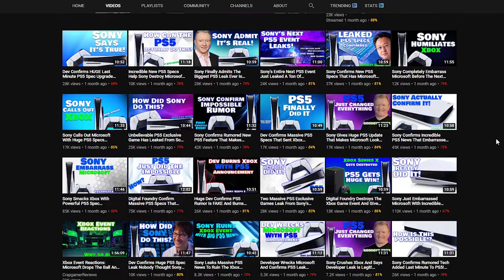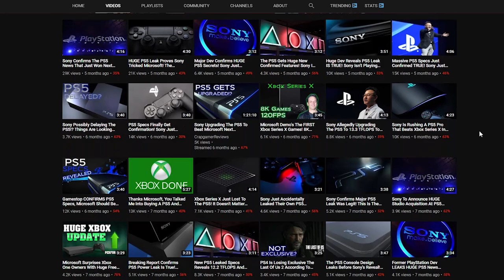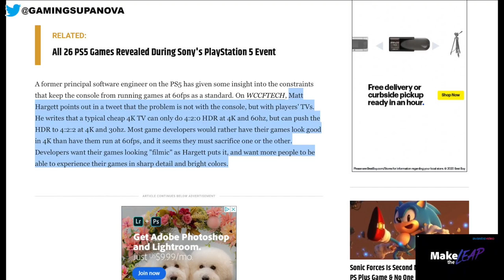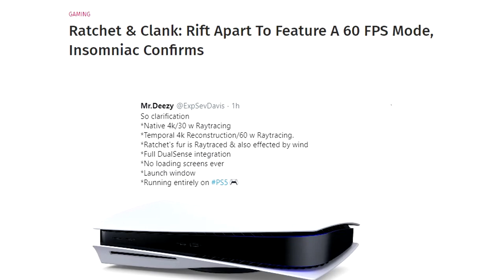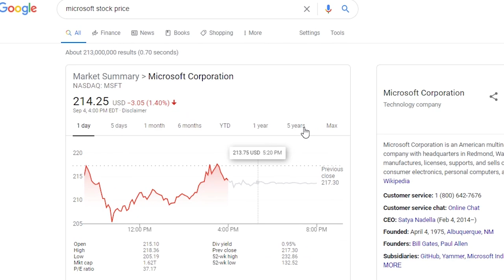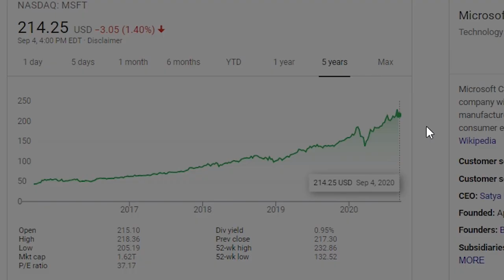PS5 DESTROYED Xbox Series X and PC Gaming Cause "MuH eXcLuSiVeS" | CrapgamerReviews is Pathetic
CrapgamerReviews is Pathetic...lol